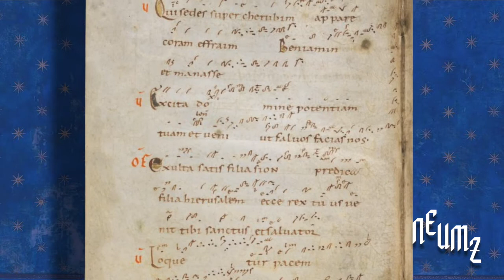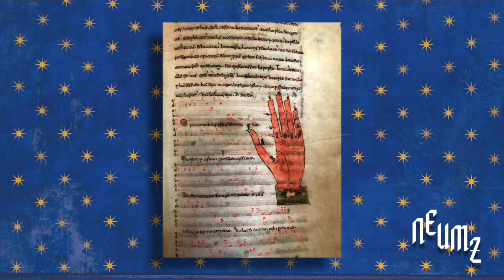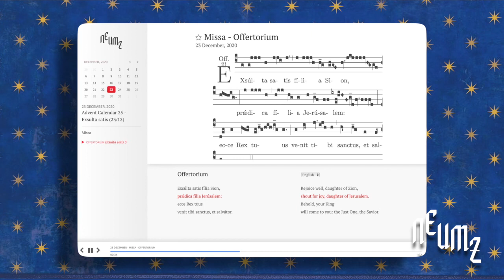NEUMZ Advent Calendar 2020 - December 23 - The Liturgy Must be Sung (Dom Guilmard)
The story of Dom Guéranger’s restoration of French Benedictine life and the effects this would have on the Church as a whole is incredible. Guéranger was ordained in 1827 and became a canon of the cathedral chapter of Tours. Already at this young age, he decided to use the Roman Missal and texts for the Divine Office, remarkable since diocesan editions had been in favour since before the French Revolution. He was vocal about what he considered the anti-liturgical tendencies in the French Church of his time. He dreamt of re-establishing a place for monastic life under the Rule of St. Benedict, which had been completely lost to France ever since the Revolution. In 1831-32, thanks to private donations, he became owner of the derelict Priory of Solesmes.

Dom Guéranger did not start Solesmes to restore Benedictine life worldwide, nor to restore Gregorian chant for that matter. He simply began to live a Benedictine life, dedicated to researching and restoring the Roman rite and liturgy. When he started at age 28, he surely could not have imagined the impact he would have, and that his diligence and efforts along with those of his brothers would culminate in an entire lineage of Benedictine monasteries coming from him, many in France but also many around the world. 50 years later, Pope Saint Pius X would issue a motu proprio in 1903 imposing Gregorian chant on the whole Church, and therefore Dom Guéranger's ideas became immensely fruitful. Looking back it seems revolutionary, but Dom Guéranger's work was essentially liturgical.

His work therefore necessarily implied restoring the corpus of Gregorian chants -- texts, melody, and correct performance practice -- because for him chant was an integral part of the liturgy. In Dom Guilmard’s words:
“The liturgy must be sung because that is how the prayer of the faithful is best expressed. The Holy Spirit is in us. The Holy Spirit is in the Church, the Holy Spirit puts love in our hearts and this love makes us sing, and therefore the liturgy must be sung.”
Dom Guéranger was aided by his brothers, Dom Jausions and Dom Pothier, in reforming the liturgy, and then with the help of Canon Gontier and later Dom Mocquereau began successfully restoring the melodies of the chants through careful assembly and study of ancient manuscripts collected from around the world.

Their desire was to return to their roots, the original chant of their forefathers. After all, as Guilmard says, the original must surely be good to endure12 centuries! But their efforts were not for the sake of archaeology, and neither just musical or aesthetic: it was rather a spiritual ideal, a fidelity to their starting point. This meant carefully unravelling the layers of additions and accretions, decades of degradation, and undoing the eventual decadence into which the chants had fallen, even by the mere fact of being notated via increasingly determinate notation systems. As scores became more precise in terms of pitch they concomitantly lost information in terms of rhythm. Confronted with the musical richness of the 8th-century chants, already by the 9th century there is evidence that cantors began to favour the sumptuous musical aspects for their own sake to the detriment of the texts, and newer melodies lack the purity and finesse of the originals.

Dom Cardine was the latest to make important breakthroughs in uncovering the ancient rhythms, and now Dom Guilmard continues his work of restoration. Guided by the same principles, as with Dom Guéranger’s initial dream and his diligent dedication, one never knows the wealth and benefits that these efforts might continue to bring to humanity and to the Church.

Dom Jacques-Marie Guilmard, monk from St Peter’s Abbey of Solesmes, is a long-time cantor and teaches chant as a member of the Musical Palaeography Workshop (Atelier de Paléographie musicale).

Listen to the offertorium “Exsúlta satis fília Sion” in the app: odra.dk/exulta

We are pleased to offer the Neumz Digital Advent Calendar to celebrate the launch of the Neumz mobile apps for Android and iOS. Each day we will offer you a commentary on a chant sung during Advent or a reflection on Gregorian chant, in the hope that you will enjoy these chants as much as we did while preparing them to share them with you all.